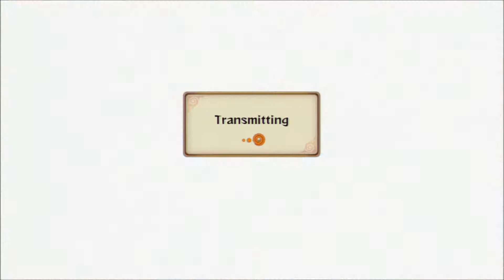Naruto Storm Revolution ft. Nagato "ALMIGHTY PUSH"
This is online gameplay from the game Naruto Shippuden Ultimate Ninja Storm Revolution on Ranked Match. I My character was Nagato Uzumaki even though I usually do not choose him, but it worked out after all. My opponent chose Asuma Sarutobi who I have never used or faced online in this game. This was a fun match and I hope you enjoyed. Leave tips as well.